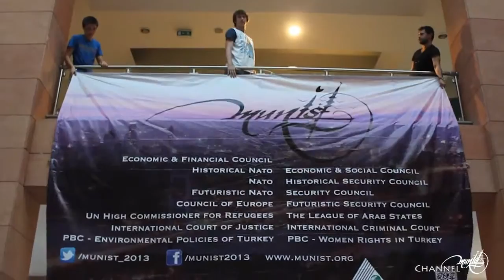MUNIST 2013 Opening